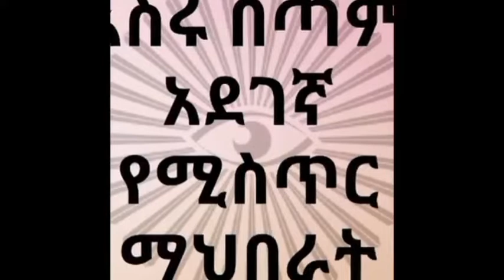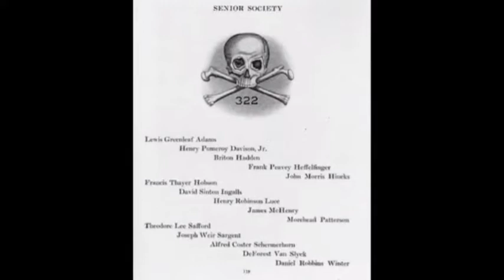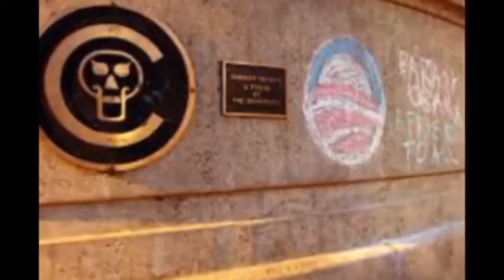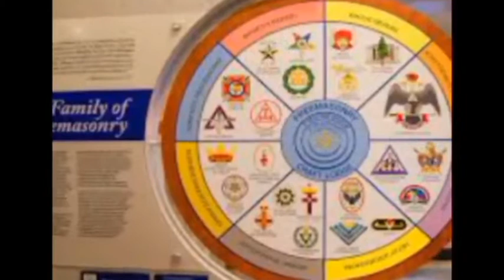አደገኞቹ 10የኢሉሚናቲ ድርጅቶች!!!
Vox's Phil Edwards investigates the real A. The Illuminati is fascinating, but is it real? This is the history of the real group, including everything from the Freemasons to Dan Brown. If you've heard about the group, you've probably wondered: what is the real illuminati? Conspiracy theories like "illuminati confirmed" have confused the issue, so here are the illuminati facts about the history of the group.

 የቮክስ ፊል ኤድዋርድስ ትክክለኛውን ሀ. ኢሉሚናቲ አስደናቂ ነው፣ ግን እውነት ነው? ከፍሪሜሶኖች እስከ ዳን ብራውን ያለውን ጨምሮ የእውነተኛው ቡድን ታሪክ ይህ ነው። ስለ ቡድኑ ከሰማህ ምናልባት ምናልባት ትጠይቅ ይሆናል፡ ትክክለኛው ኢሉሚናቲ ምንድን ነው? እንደ "ኢሉሚናቲ የተረጋገጠ" አይነት የሴራ ንድፈ ሃሳቦች ጉዳዩን ግራ አጋብተውታል፣ስለዚህ የቡድኑን ታሪክ በተመለከተ የኢሉሚናቲ እውነታዎች እዚህ አሉ
👹ድብቁና ትልቁ የ illuminati አላማ 👽
Likes
2022